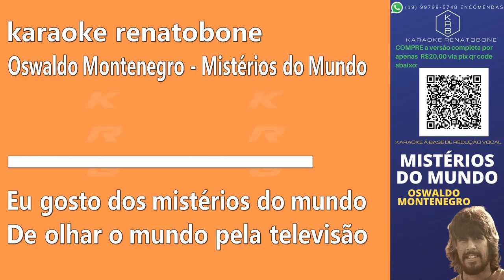MISTÉRIOS DO MUNDO - OSWALDO MONTENEGRO - PLAYBACK DEMONSTRAÇÃO